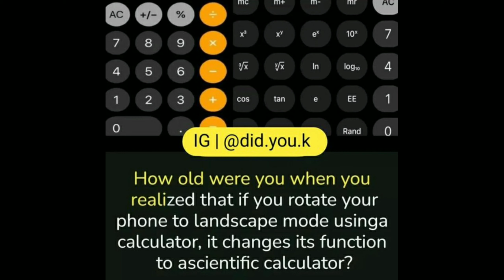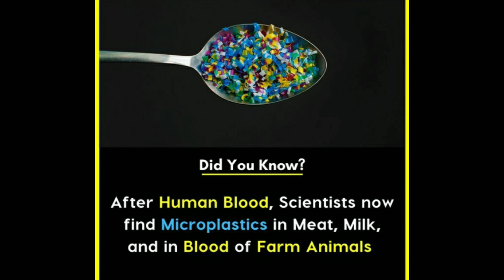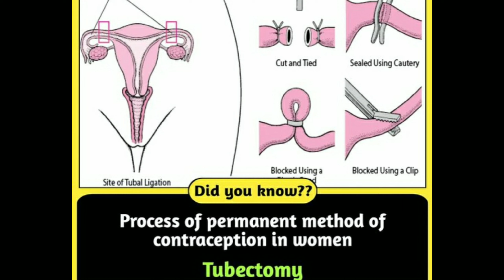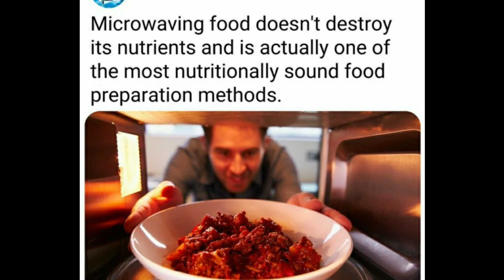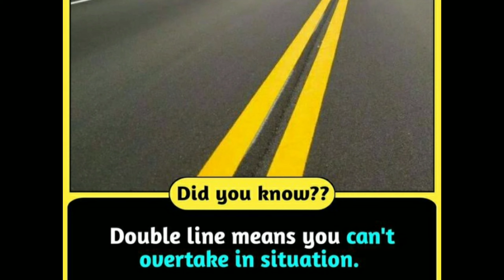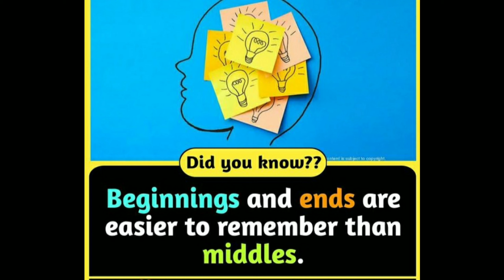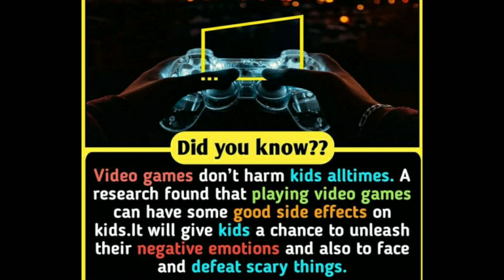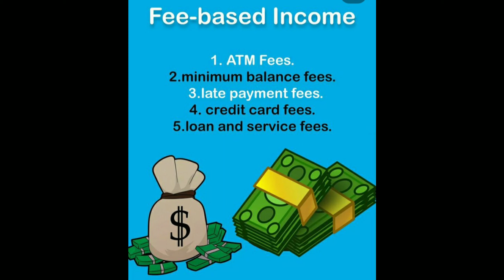Amazing Facts you should know #594|| Facts All Day